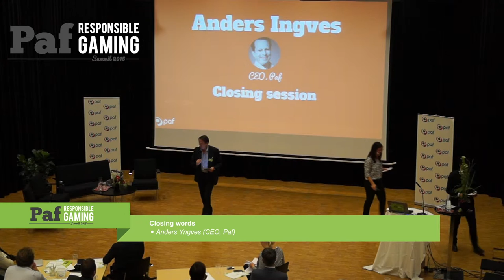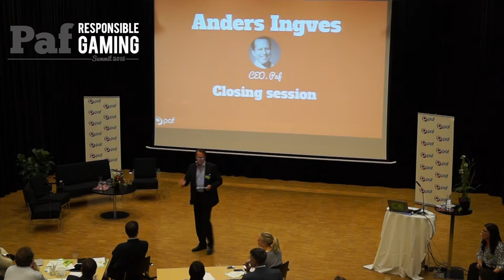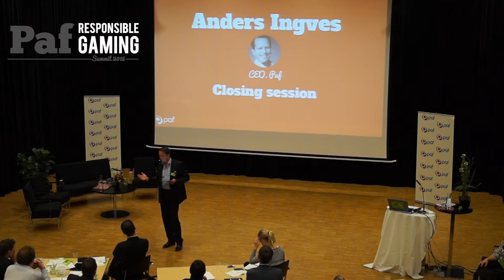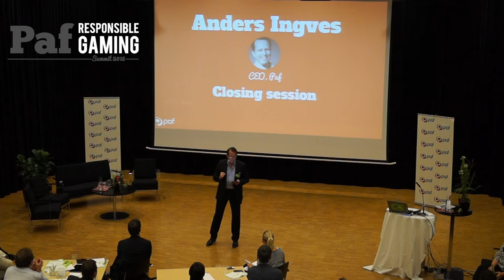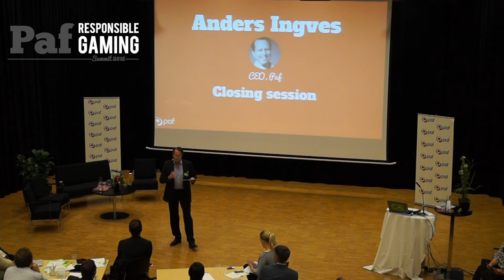Closing words - Anders Ingves, CEO Paf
Anders has been working in management positions in Norway, Sweden and Finland for the last 30 years in shipping, banking and marketing. Since spring of 2009 he has been leading Paf as CEO of the Paf group.

The purpose of Paf Responsible Gaming Summit is to increase awareness about responsible gaming by inviting the gaming industry and its stakeholders. We wish to have an open dialogue with all of you operators, partners, academics and decision makers to learn from each other and share best practices